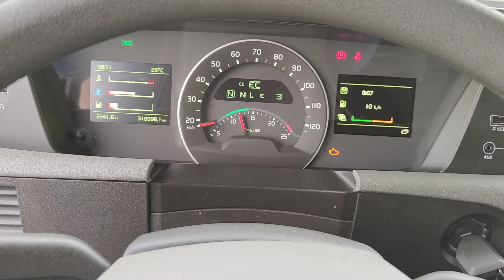T896 Volvo X-Low/Mega - IparkCool